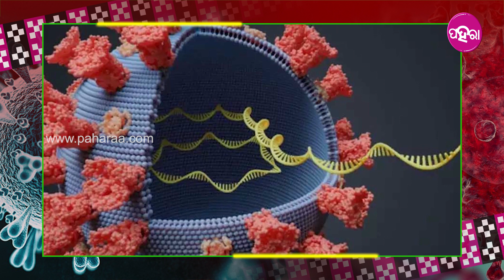ଇଟା କରୋନାର କେନ୍ତା ରୂପ୍ .....ସମକୁଁ ଡର ଏବେ ମରିଗଲେ କେନ୍ତା ହେବା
ମରବାରକେ ସମକୁଁ ଡର, ନିଜର ଲୁକକୁଁ ଛାଡିକି ଯିବାର୍ ସମକୁଁ ଡର, ଆର୍ ନିଜର ଲୁକକୁଁ ହରାବାର ବି ସମକୁଁ ଡର । ଇହାଦେ ତକ୍ ମୃତ୍ୟୁ ଜୀବନ୍କେ ଡରଉଥିଲା, ହେଲା ଗଲା ୧୦୦ ବର୍ଷ ଭିତରେ ମୃତ୍ୟୁର ଏତକି ଭୟଙ୍କର ରୂପ ଦେଖବାରକେ ନାଇଁ ମିଲିଥାଇ । ସମକୁଁ ଡର ଇଟା ଲାଗୁଛେ ଏବେ ମରିଗଲେ କେନ୍ତା ହେବା । ଜୀବନ୍ ଗଲେ ନା ୪ ଟା ଖଁନ୍ଦ୍ ମିଲବା, ନାଁ ଶେଷ୍ ସଂସ୍କାର କରାଯିବା । ସ୍ମଶାନ୍ ଥି ନିଆଁ ଠିକ୍ ସେ ନାଇଁ ମିଲେ , କବରସ୍ଥାନନେ ଜାଗା ବି ନାଇଁ ମିଲେ । ଆର୍ ଖାସ୍ ଇଥିରଲାଗି ମରବାରକେ ବି ଇହାଦେ ଡର ଲାଗୁଛେ । ଅଜବ୍ ଲାଗୁଛେ କରୋନା ଜୀବନ୍ ର ସୁଖ୍କେ ତ ନେଇଯାଇଛେ ଏନ୍ତା ଅବସ୍ଥା ଇହାଦେ ଯେ ମଲେ ବି ଶାନ୍ତି ନାଇଁ

About Us!